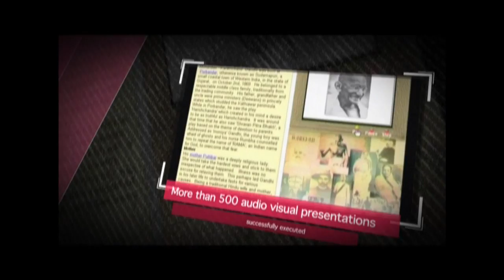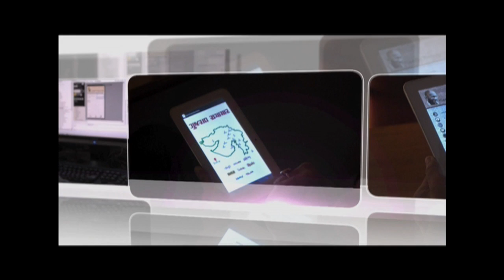Chrysalis Communications (P) Ltd. AV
This video is about Chrysalis  Communications (P) Ltd.